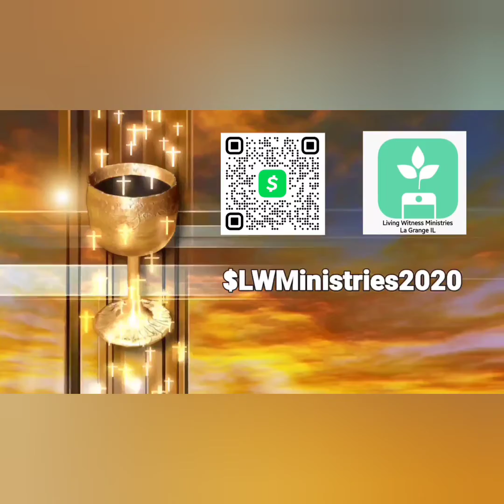Breakthrough Prayer Hour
11/28/22 Prayer for Revival